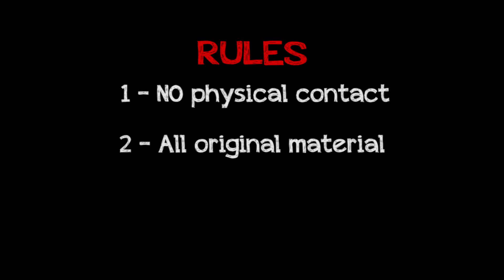Reverse ROAST BATTLE! Alex Jae VS Paige Hally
Alex Jae takes on Paige Hally in the insult comedy show ... ROAST BATTLE! But... in reverse... Whaaaaa? Verbal violence, at the official Australian Roast Battles! Hosted by Seizure Kaiser

iAmSeizure.com

Special thanks to Brian Moses of the Comedy Store LA, original creator of the Roast Battles